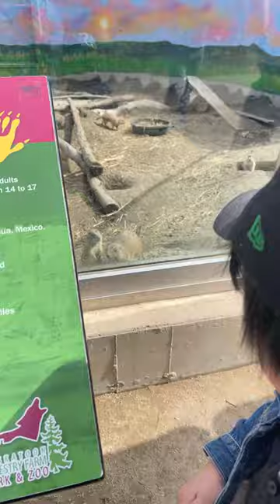Black Tailed Prairie Dog